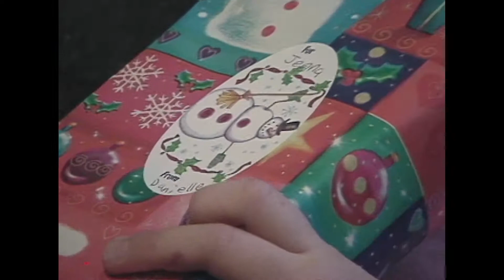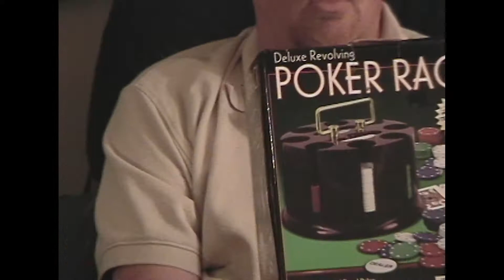2004 Christmas Eve at Fawley's & Christmas Morning (part 2)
2004 Christmas Eve at Fawley's & Christmas Morning (part 1)